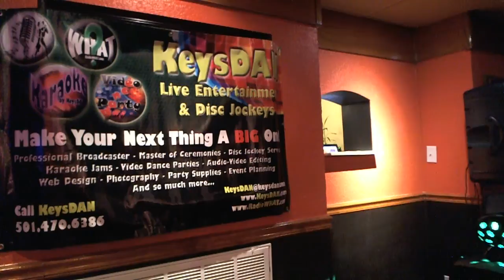Bill Sellers aka Caveman With Arms Wide Open {Karaoke by KeysDAN} 2